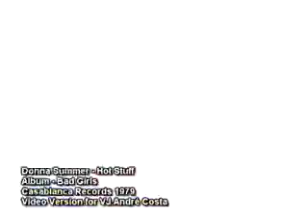Donna Summer Hot Stuff 1979